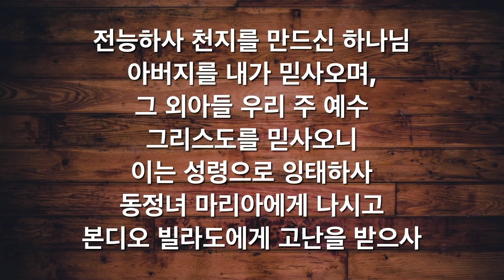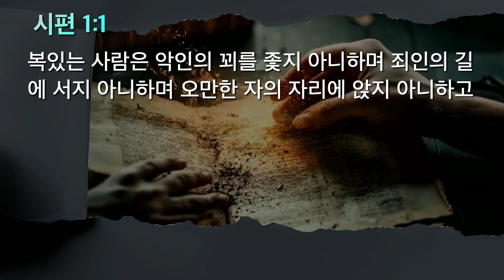2024.10.27 The Letters 11 - 웃음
SUNDAY SERVICE TIMES:
Korean - 10 AM
English - 1:00 PM

MIDWEEK SERVICE TIMES:
Korean Wednesday - 8 PM
English Thursday - 8 PM